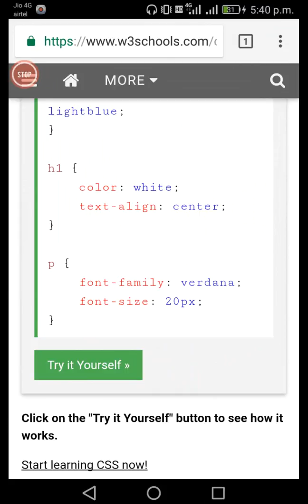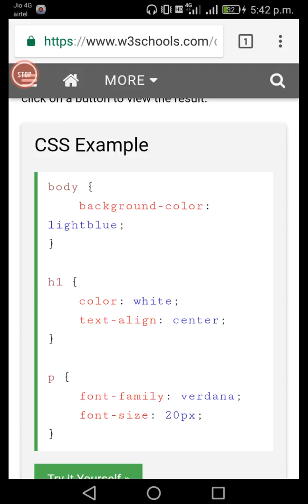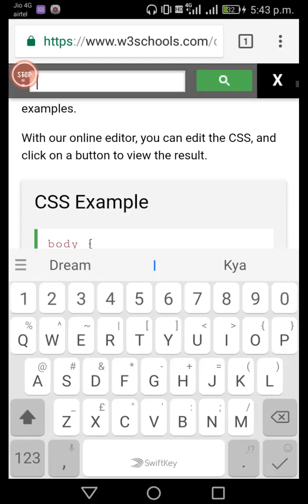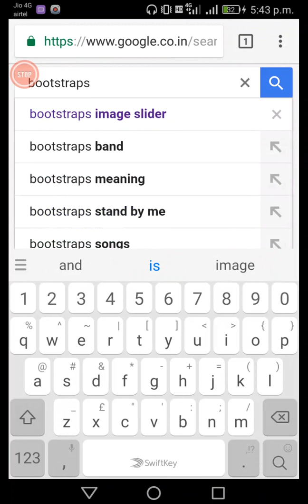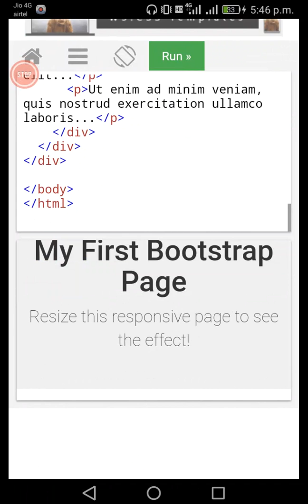CSS IS BETTER THAN BOOTSTRAPS